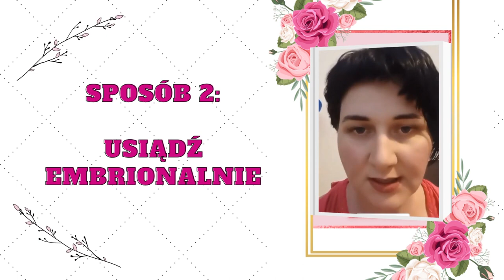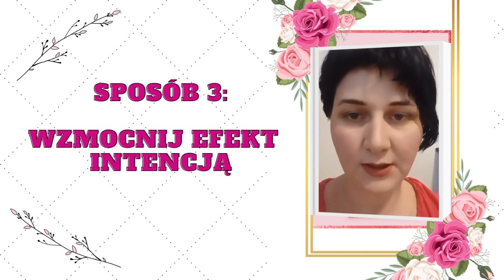Jak być bardziej kobiecą jak zyskać radość to wzmacnia poprzednie ćwiczenia 1